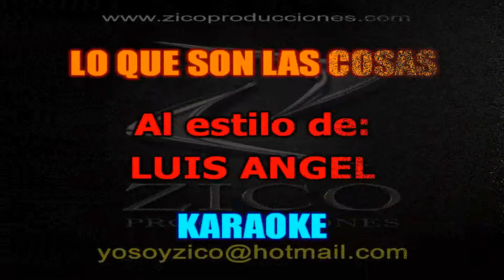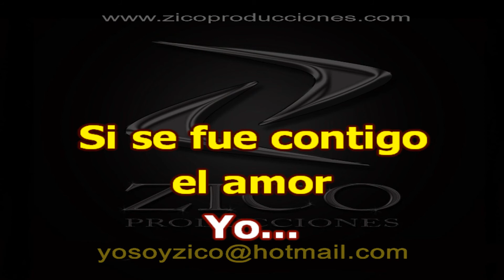LUIS ANGEL - LO QUE SON LAS COSAS Karaoke demo